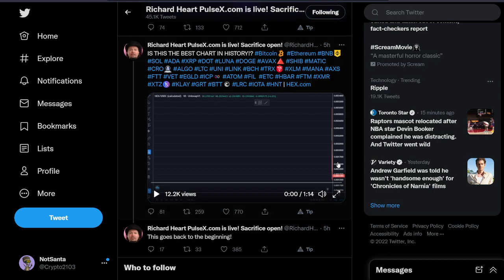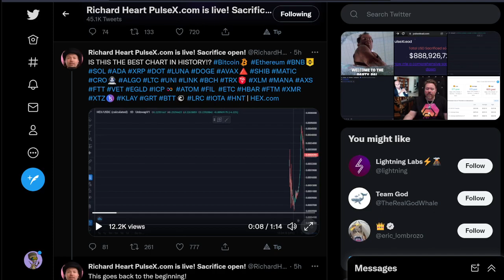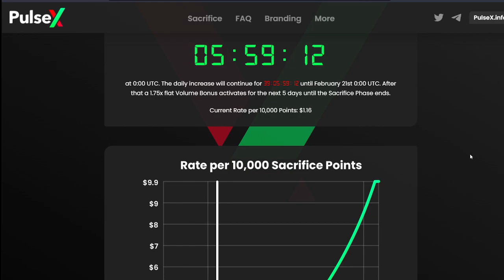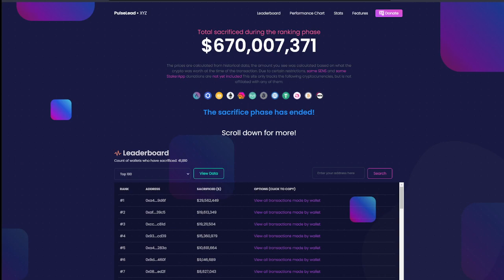Pulse X Price at Launch, Fastest 10000x?! | Pulsechain Hex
In this Hex Pulschain Pulse X video I discuss Pulse X and its potential price at launch. I explore different scenarios and expect people to take profits in Pulsechain and Pulse X. This is a great ecosystem and Pulsechain PulseX should boost HEX as well. What do you think about my analysis in this Pulse X video?

Press LIKE to spread the greatest opportunity of 2022 with all. I found $HEX and its blessings from the YT algorithm, lets help another good person get rich with Pulse.

Pulsechain PulseX sacrifice tutorial. In this video I explain pulsechain and pulseX and why I think these will be valuable in the future. Pulsechain and Pulsex are just like Ethereum and Uniswap... imagine if you could've bought ETH at .40 cents? I don't like to do pulsechain pulsex price predictions, but I will say one word. Price go up :D Always do your own research and consult with a financial expert in your area before making investment decisions!

Pulsechain
Pulse X price prediction
how to buy pulsex
 Live HEX, Pulsechain, PulseX voice chat
Pulse X Sacrifice Radio | Pulsechain & HEX